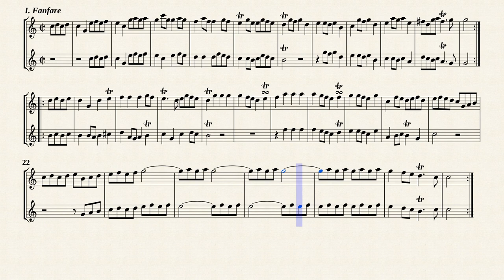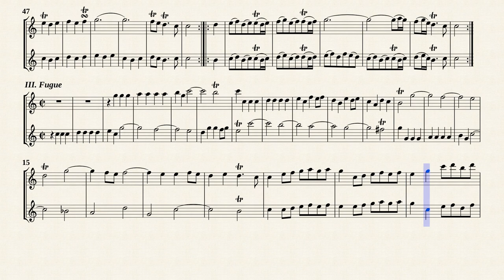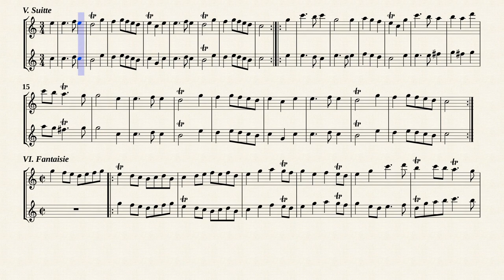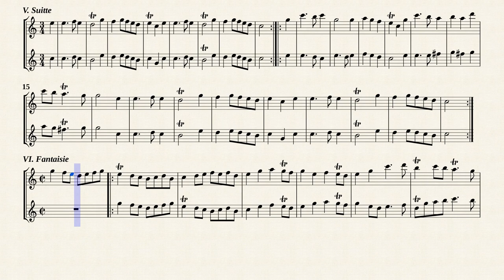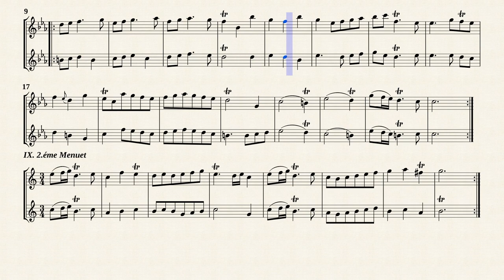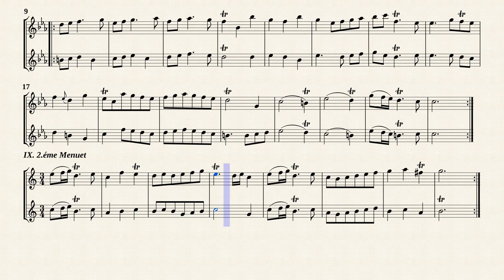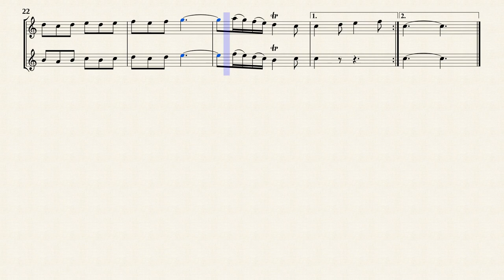Hotteterre, J. M. _ Suite in A-major, Op.8 [2 Recorders]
Jacques Martin Hotteterre (1673 — 1763)
Hans-Thomas Müller-Schmidt (b. 1957)
Suite in A major, Op.8
(Troisième suitte de pièces à deux dessus)
Transposed for 2 Recorders in C-Dur